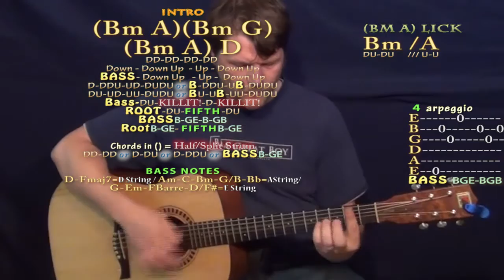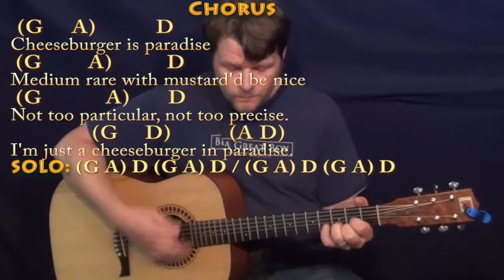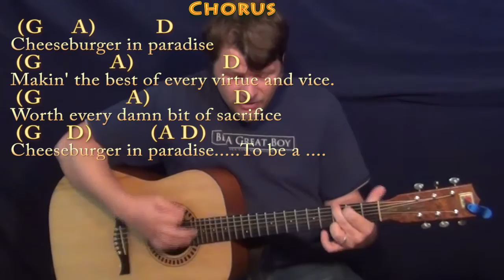Cheeseburger in Paradise (Jimmy Buffett) Guitar Cover Lesson with Chords/Lyrics - Munson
Woohootiehoo and Best of luck! ... CHANGES IN LATITUDE CHART ... IM YOUR CAPTAIN - GRAND FUNK - CHART ... FINS CHART ... CHEESEBURGER IN PARADISE CHART ... MARGARITAVILLE CHART